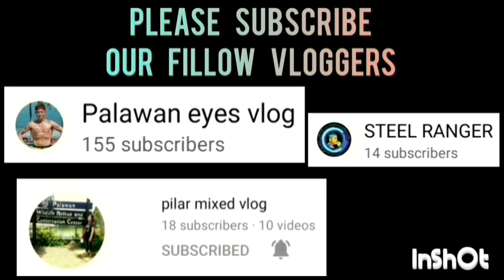MADGES KITCHEN VS FIL CAB | NAPAGOD ANG KALABAN SA MABILISANG PASAHAN NG BOLA AT SA DEPENSA.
MADGES KITCHEN VS FIL CAB GAME HIGHLIGHTS | 40 ABOVE CATEGORY | PUWBA STA. MONICA CHAPTER BASKETBALL TOURNAMENT 2023 AT STA. MONICA COVERED COURT, BRGY. STA. MONICA, PPC | JULY 17,2023